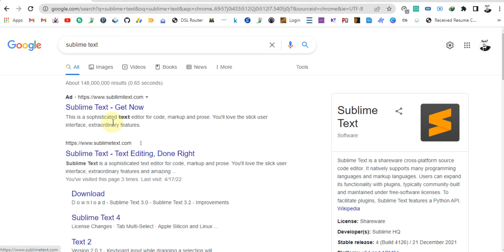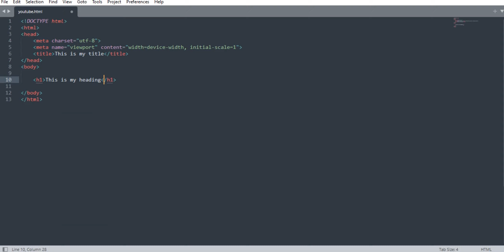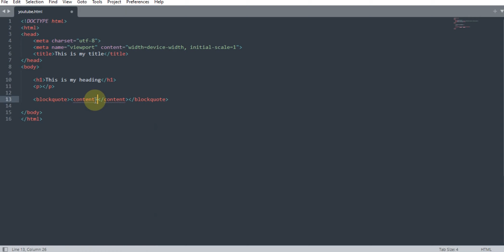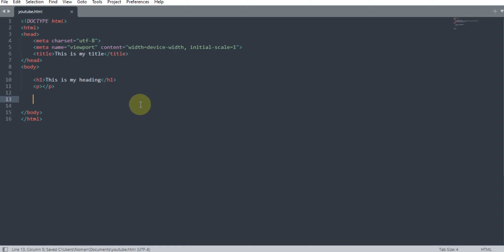Best Editor For Writing Code | Best Editor for Writing Any Code Ever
In this video, I have told about the Best Editor For Writing Code